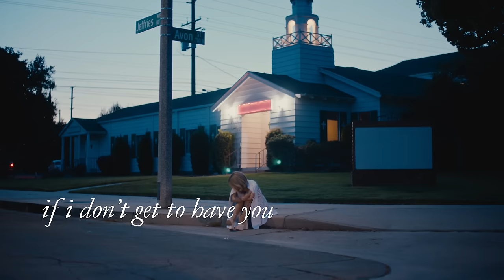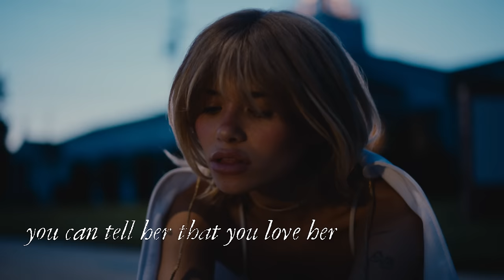Nessa Barrett - lie (official lyric video)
Created by Colin Miller

lyrics:
the hardest pill to swallow
is knowing that tomorrow you’re not
mine mine mine

if i don’t get to have you
thank god our matching tattoos last for
life life life

oh i know i can’t help
if you meet someone else

you can take her home
she can get you high
you can hold her heart
even after you broke mine
you can kiss her softly
never make her cry
you can tell her that you love her
as long as it’s a lie

i still kept the ring
even if i’ll never be your
bride why why

you can grow old together
as long as the last name on your lips is
mine mine mine